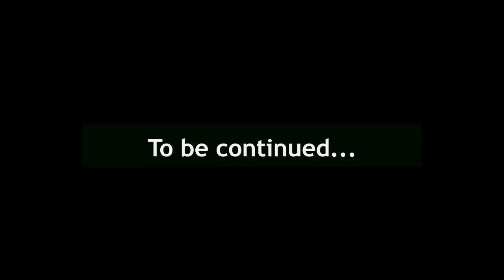Gay Beach Jomtien, Pattaya to Tui's Place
Pattaya's ONLY Gay Beach (in Jomtien called Dongtan Beach) and the distance Tui's Place Guest House is - from it. :-)